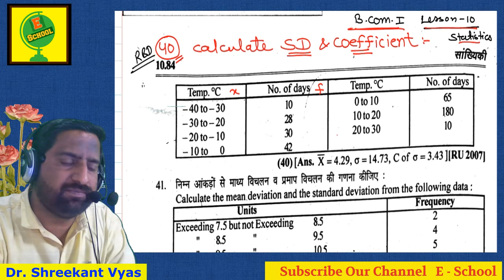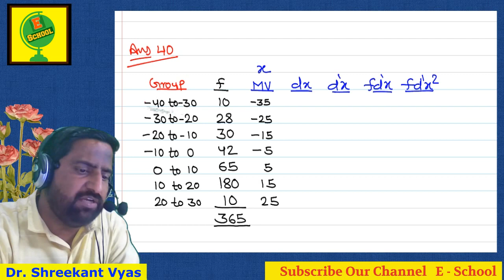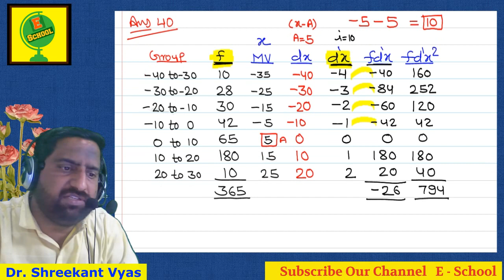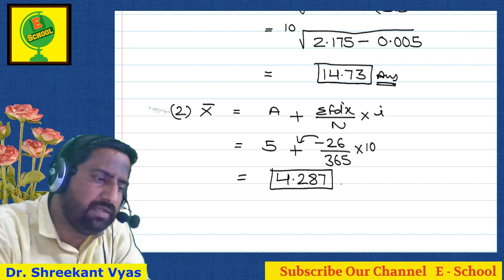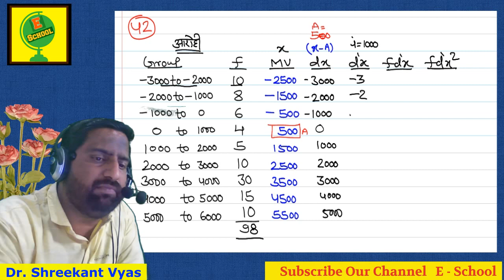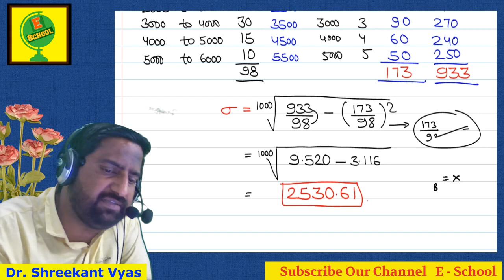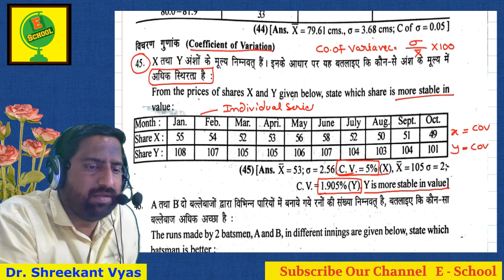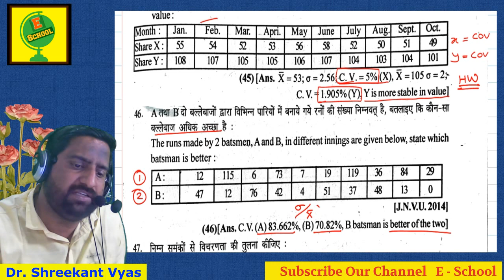B Com I Standard Deviation and Coefficient Q 40 & 42 & 45 RBD